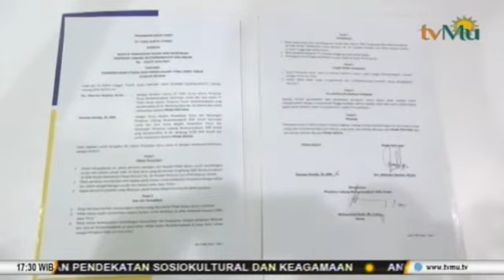MOU TVMu Jawa Timur Stasiun Mugeb Gresik dengan TVMu PP Muhammadiyah